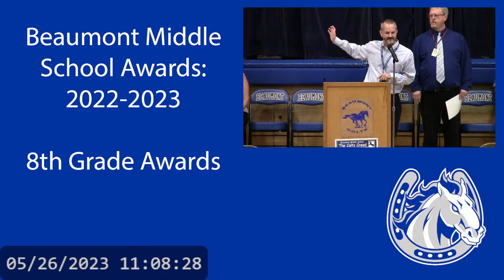8th Grade Awards - Pacesetters 2023